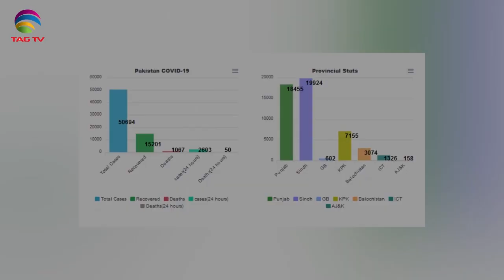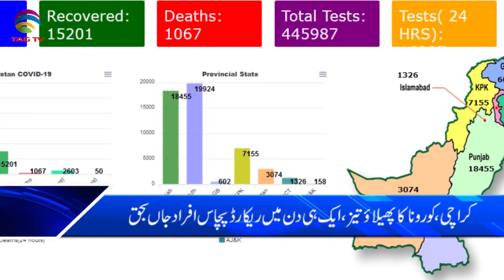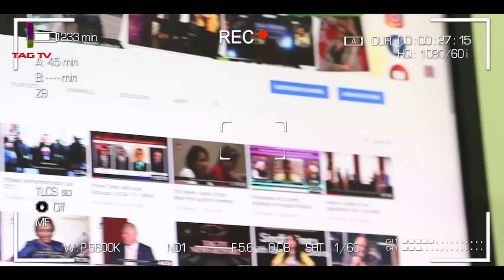Pakistan News Bulletin with Najia Niazi @TAG TV - May 22, 2020